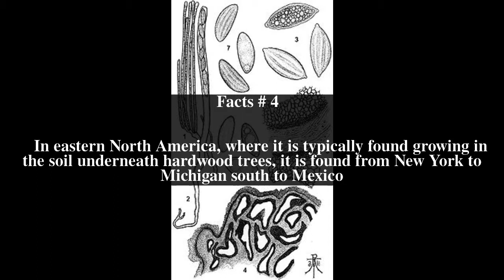Wynnea americana Top # 5 Facts